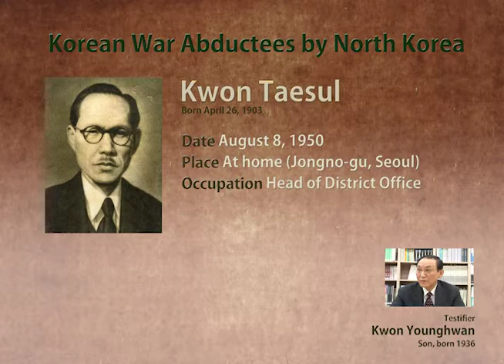War Abductee Kwon Tae sul 납북자 권태술